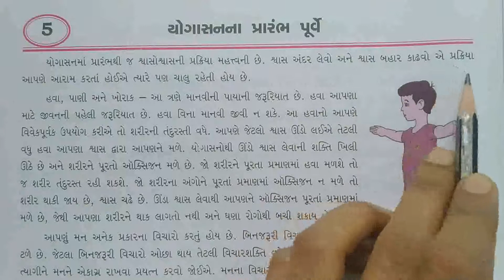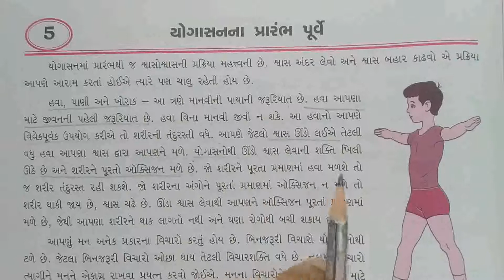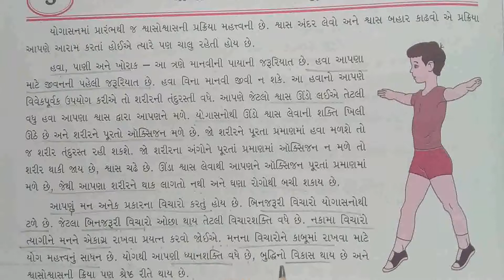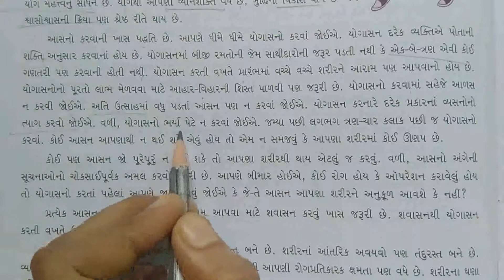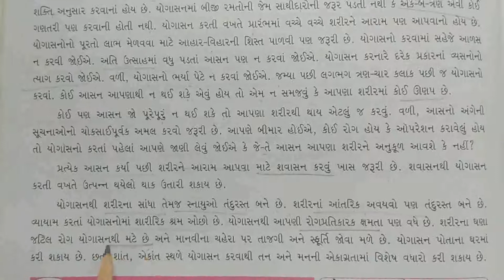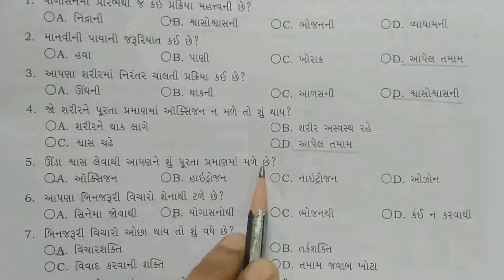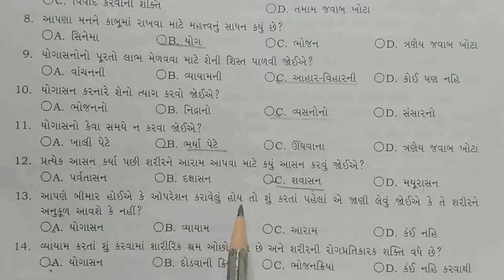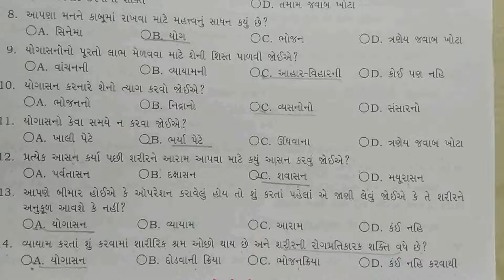Std 5 Moral ch 5 યોગાસનના પ્રારંભ પૂર્વે by Ankita patel